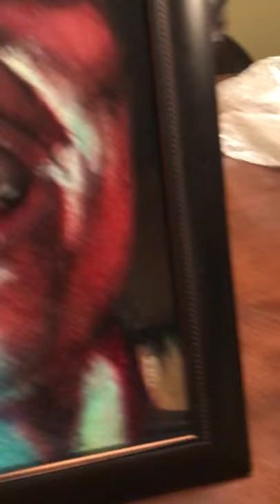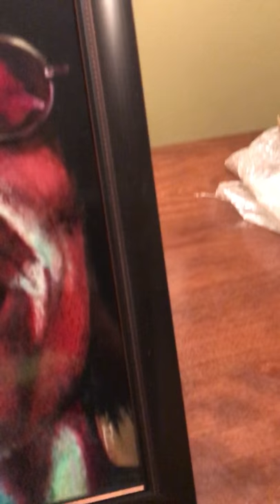Chop Top Texas chainsaw painting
Michael Parsons is an amazing talent. You can find him on FB he does commission work and his subjects are amazing 😉. Hope you enjoy the video. Chop Top from part 2 Bill Mosley